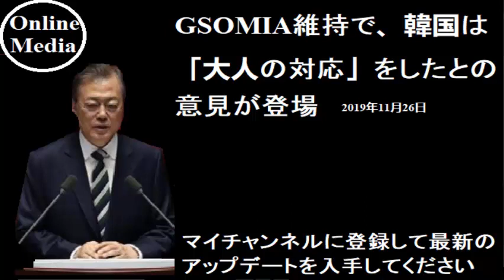GSOMIA維持で、韓国は「大人の対応」をしたとの意見が登場 2019年11月26日